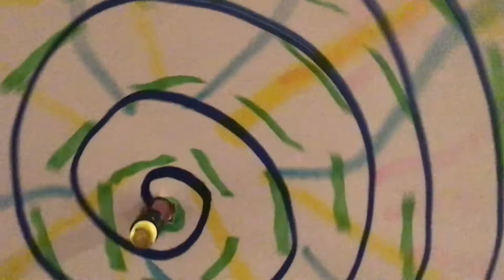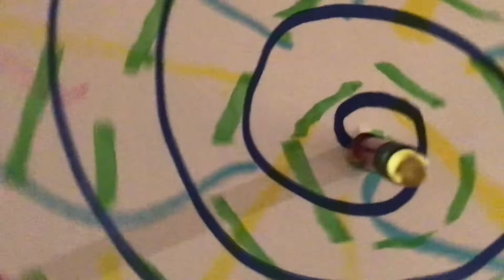SS Opening 4-19-20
SS Opening 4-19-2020 - Tad Baumgartner